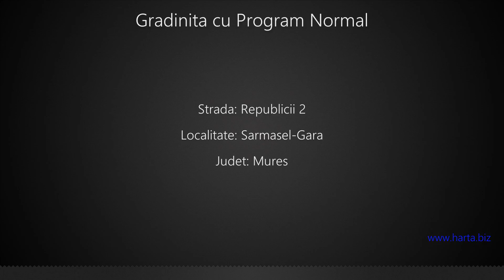Gradinita cu Program Normal Sarmasel-Gara